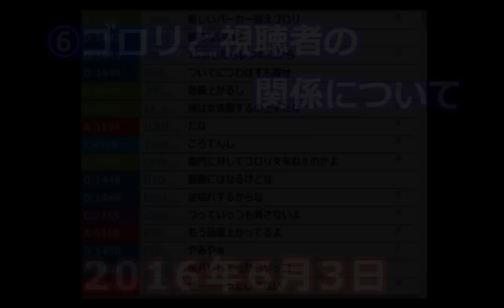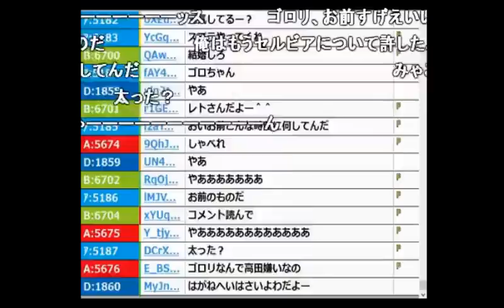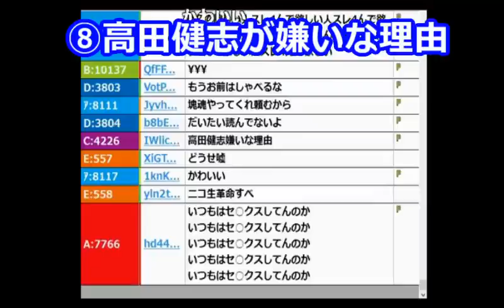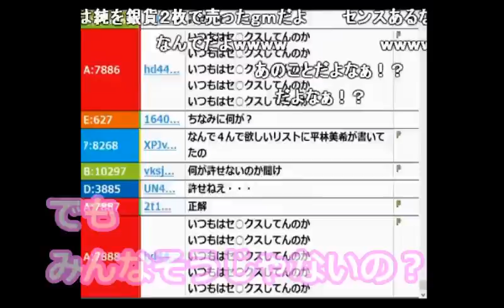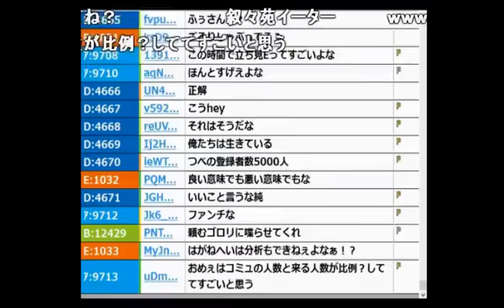【神回】元カノ「ゴロリ」とうんこちゃんが二人で雑談（後編）【2016/06/03】